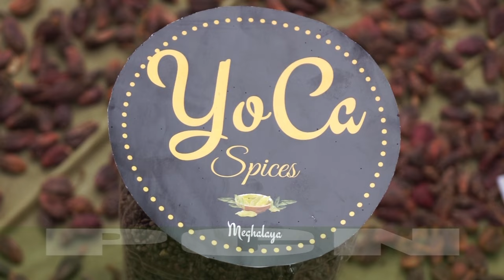Ka Longiing Ba Nyngkong Eh Ha Meghalaya Ban Rep Bad Pynmih Ïa Uwei U Mar Rep Ba Jur Bha Ka Jingdawa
AN EXOTIC SPICE